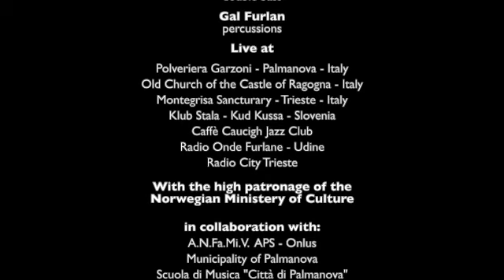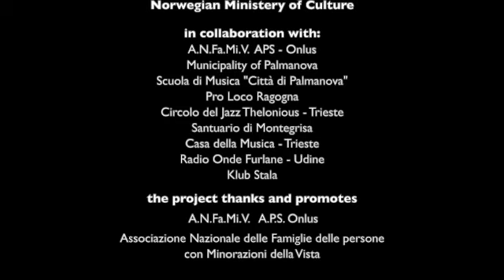Parallax + Seim + Bulligan + La Manna (Nor-Ita) feat. Gal Furlan (Slo)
(at Klub Stala - Slovenia)
Ulrik Ibsen Thorsrud:
percussions, prepared percussions, fount instruments

Are Lothe Kolbeinsen:
prepared guitar

Torstein Lavik Larsen:
trumpet, little instruments

Johanna Seim:
Hardenger fiddle, voice

Mariano Bulligan:
cello, voice, live electronics

Carlo La Manna:
double bass

Gal Furlan:
percussions

Live at
Polveriera Garzoni - Palmanova - Italy
Old Church of the Castle of Ragogna - Italy
Montegrisa Sancturary - Trieste - Italy
Klub Stala - Kud Kussa - Slovenia
Caffè Caucigh Jazz Club
Radio Onde Furlane - Udine
Radio City Trieste

With the high patronage of the Norwegian Ministery of Culture

in collaboration with:
A.N.Fa.Mi.V.  APS - Onlus
Municipality of Palmanova
Scuola di Musica "Città di Palmanova"
Pro Loco Ragogna
Circolo del Jazz Thelonious - Trieste
Santuario di Montegrisa
Casa della Musica - Trieste
Klub Stala

the project thanks and promotes
 A.N.Fa.Mi.V.   A.P.S. Onlus:
Associazione Nazionale delle Famiglie delle persone con Minorazioni della Vista